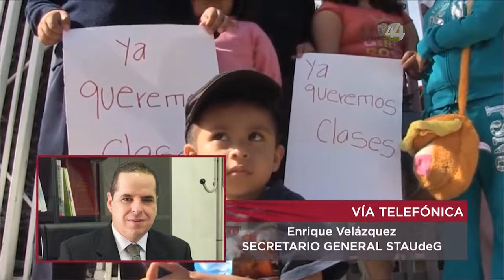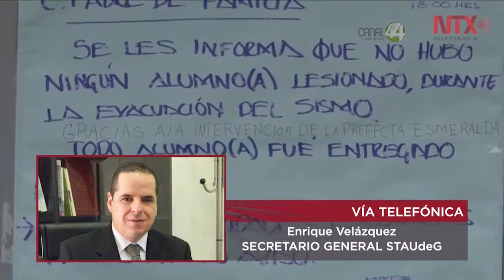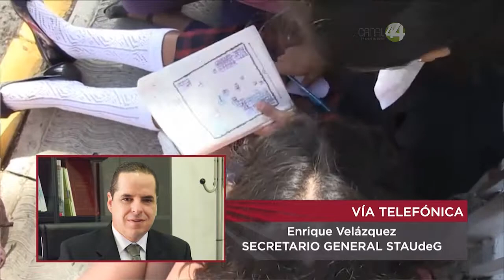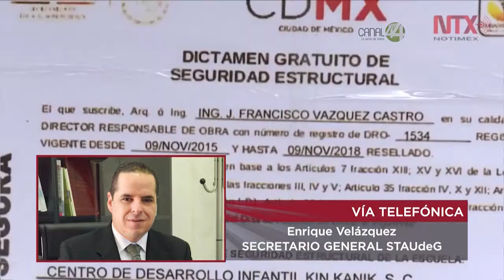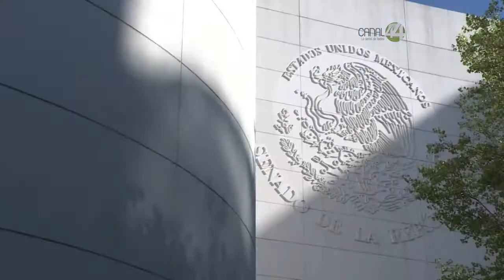Perspectivas: Guerra dialéctica o Guerra Real/Enrique Velázquez, presupuesto de educación